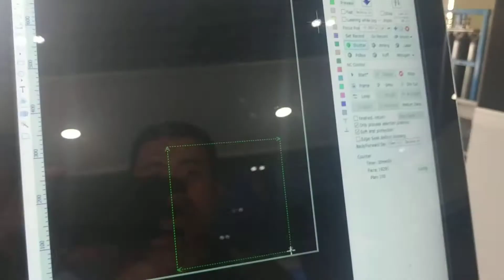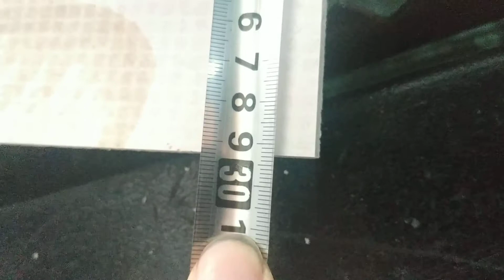2000W IPG YLR-2000-K cut 12MM MgO